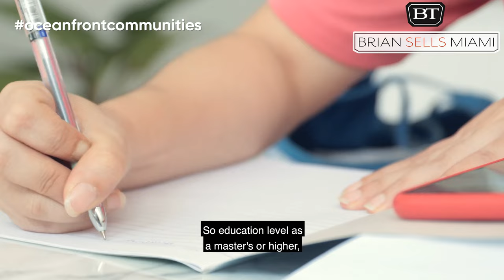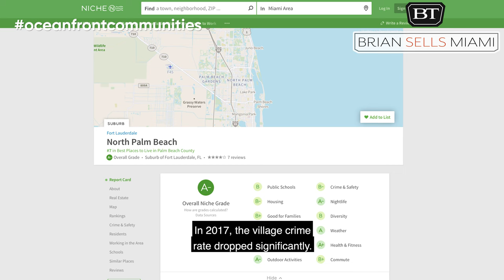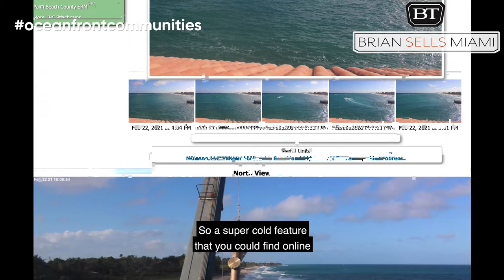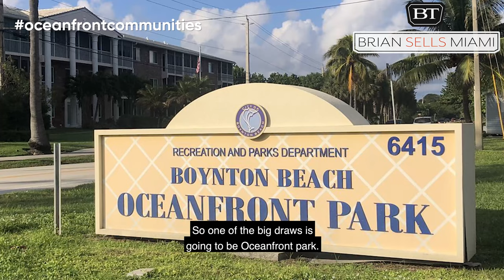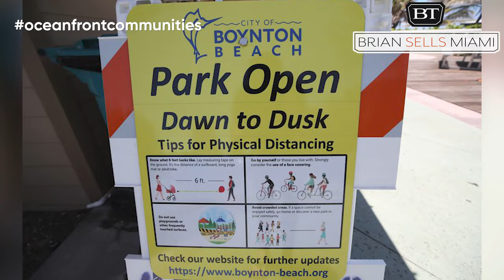South Florida Oceanfront Communities Part 1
Ocean front communities in South Florida are WHITE HOT!  Please enjoy part 1 of my ocean front communities VLOG series to see what all the hub-bub is about.

Luxury communities covered are: Manalapan, North Palm Beach, Boynton Beach, Delray Beach.

On this Channel, we discuss everything you need to know about Luxury Living in Miami! From Real Estate to Lifestyle, we've got you covered!

Brian Teyssier, CRS. SRES. CLHMS, CNS, GRI, e-PRO
Engel & Völkers Coconut Grove

Facebook: Brian Sells Miami Real Estate